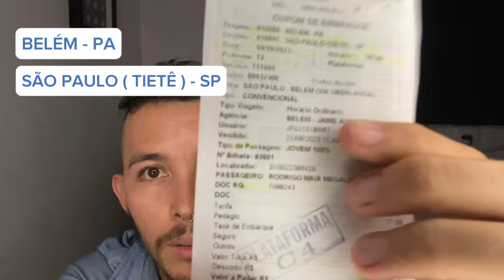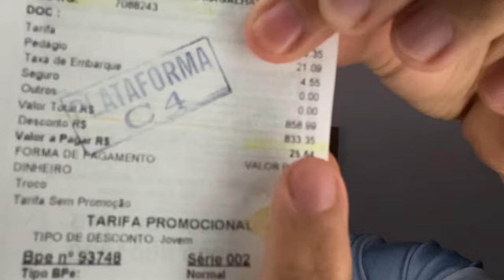Como Comprar Sua Passagem Com Id Jovem Na Prática / DICAS VALIOSAS para Não SER ENGANADO.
Bem-vindo ao meu canal Paraense viajante, esse é meu primeiro vídeo aqui e espero muito ajudar você, é claro te inspirar a fazer tudo aquilo que você deseja sem medo de ser feliz, meu nome é Rodrigo Maia e hoje você vai sair daqui sabendo como compra sua id jovem e vou te mostrar na prática como eu passei por isso, indo até a rodoviária e falando cara a cara com o funcionário da empresa e sair de lá com minha passagem 100% GRATUITA.

Se você já teve problemas ao usar o ID Jovem para comprar passagens de ônibus e quer aprender a fazer isso com confiança, segurança e autoridade, este é o lugar certo para você.

Nesse vídeo vou mostrar pra você que qualquer pessoa pode conseguir compra sua passagem com id jovem, e te ensinar algumas dicas de como não ser enganado pelo funcionário do guinche.

Não Esquece de se inscrever e curti esse vídeo, fazendo isso você vai está me ajudando e fazendo com que mais pessoas possam saber de tudo isso.

Sobre meu canal:

Meu maior objetivo é ajudar você e outras pessoas a que compartilham do mesmo sonho que eu, sair viajando pelo mundo sem gastar rios de dinheiro com passagens, hospedagens e etc..

Bora viajar? Vem!